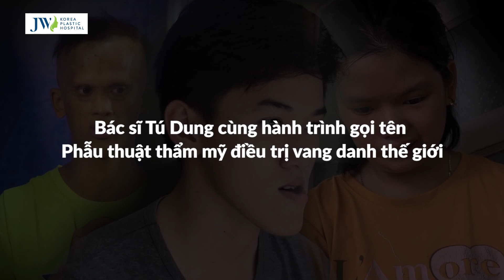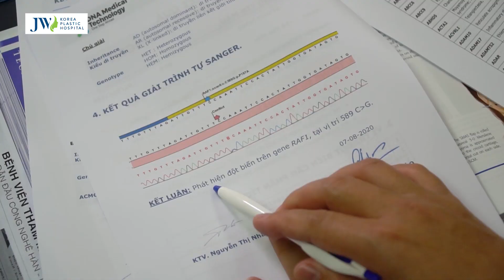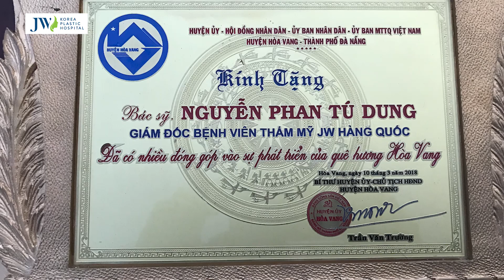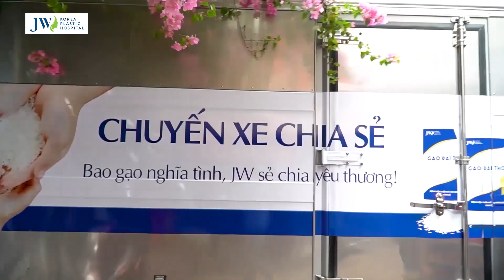Anh Mến THÁN PHỤC phẫu thuật thẩm mỹ ĐIỀU TRỊ của Bác sĩ Tú Dung làm nên LỊCH SỬ vang danh THẾ GIỚI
✒ Giữa lòng Sài Gòn, có một vị bác sĩ vẫn ngày đêm thao thức, nặng lòng vì những mảnh đời khiếm khuyết ngoại hình. Để rồi, sau thời gian dài tu nghiệp tại nước ngoài. Ngày trở về quê nhà, TS.BS Nguyễn Phan Tú Dung - Tổng Giám đốc Bệnh viện JW đã gây dựng Bệnh viện JW Hàn Quốc, gánh vác trên vai sứ mệnh “Nhan sắc mới - Khởi đầu mới”, mở ra lối thoát cho hàng nghìn hoàn cảnh khiếm khuyết ngoại hình.
✒ Và hẳn rằng bất kỳ ai cũng không thể quên hành trình diệu kỳ  “Tìm lại cuộc sống cho anh Mến”. Bác sĩ Tú Dung cùng ekip của mình đã điều trị thành công căn bệnh của anh Mến - hội chứng Melkersson Rosenthal đầu tiên tại Việt Nam, đưa ngành Y học Việt Nam vang danh bản đồ y khoa thế giới. Mới đây nhất chính là Huân chương Lao động hạng 3 do chính Chủ tịch nước đích thân khen tặng.
✒ Không chỉ dừng lại ở sứ mệnh tìm lại nhan sắc mới cho những mảnh đời bất hạnh, vị bác sĩ tử tế còn hăng say trong những công trình nghiên cứu khoa học. Và liên tục nhận về nhiều bằng khen danh giá với công tác thiện nguyện xã hội liên tục nhiều năm.